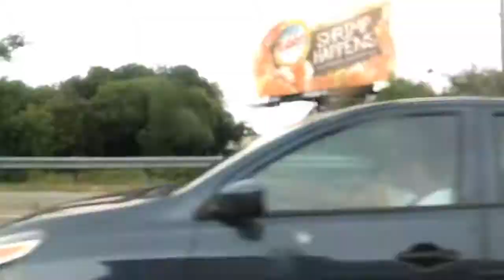Savannah Bananas Vlog!!!!!!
Baseball, Dancing, Food, and More!
I hope you enjoyed my first vlog!
I really enjoyed filming it!